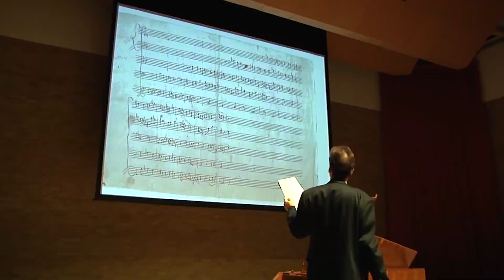CRASSH | Celebrating 20 Years of CRASSH, 2001 – 2021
A compilation of highlights and thoughts for the future of CRASSH.

Video Produced by Dragonlight Films